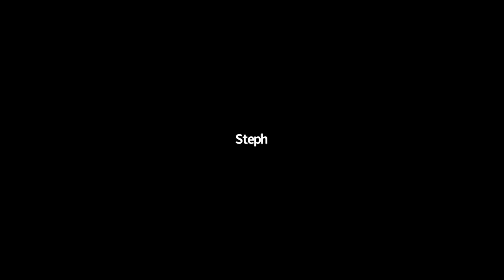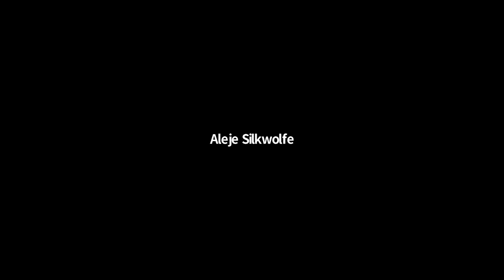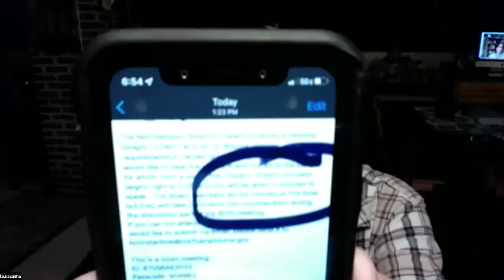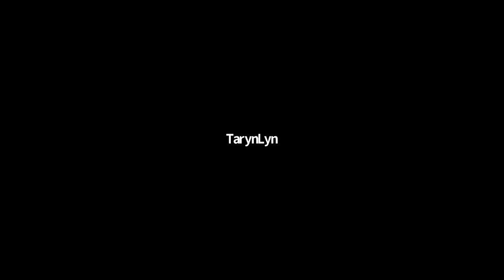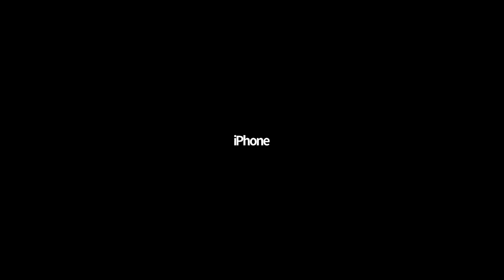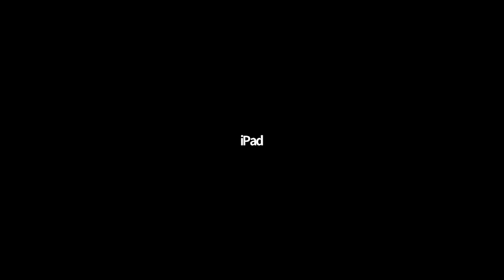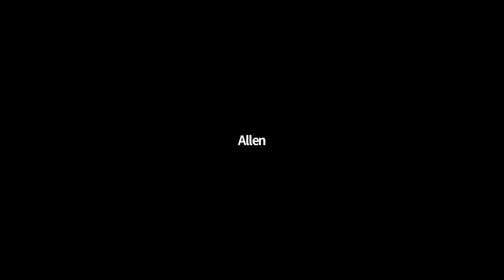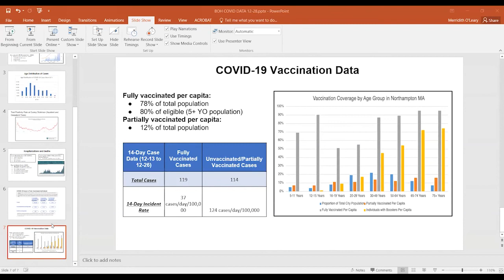Board of Health 12/28/21